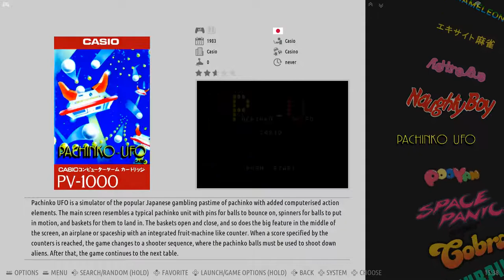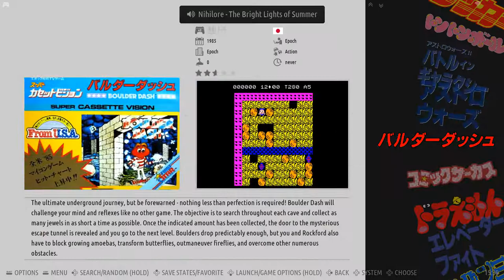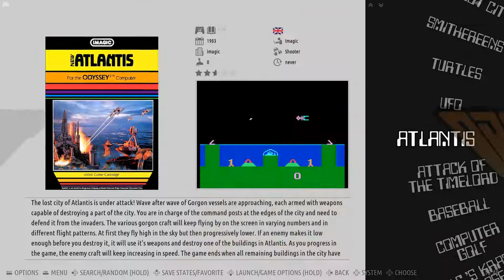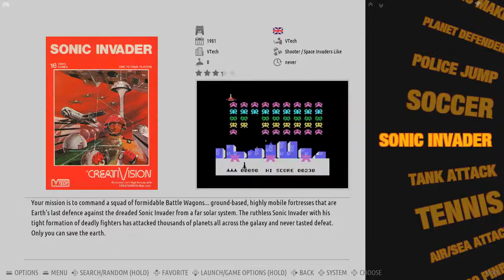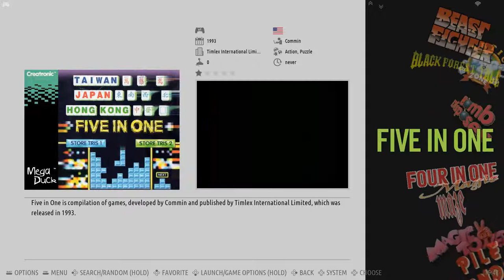[WIP] RGS Batocera Build 8TB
Oke so I decide to make a 8TB Batocera Image. Here is a sneak peak of the lesser known systems.

This build is a work in progress and will consist of 2 parts.

The first is my customized image. This is going to be a 128GB Image file (with all my customizations done by hand) The Base image only has up to Fourth generation (1987–2004) cartridge based system no DISCS

The second part are the ROM packs for disc systems up to 8TB (PS2, XBOX, GameCube, PSP, PS3, Wii, Wii-U, Switch)
My goals is to have complete artwork (wheel, box and video) complete romset (except for Seventh generation due to the playability and size being over 8TB)